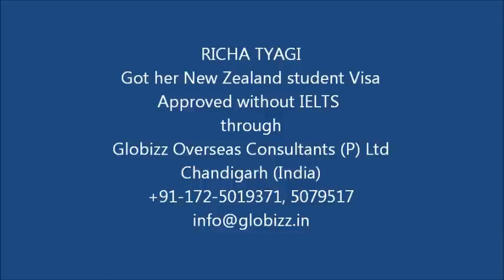New Zealand Student Visa with out IELTS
Contact Globizz for UK,New Zealand, Australia, Canada & USA